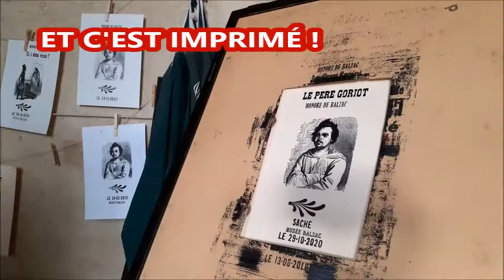Où est Mistigris ? (épisode 5/5)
Le facétieux petit chat Mistigris, paré de son costume de Noël, entraîne les jeunes internautes dans une visite virtuelle du musée Balzac - Château de Saché. Dans cet épisode, présentation de la salle de l'imprimerie.